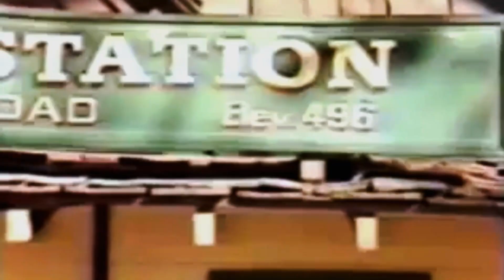Carpenters - Ticket To Ride (Rare Video)